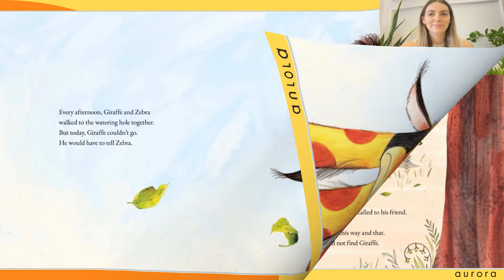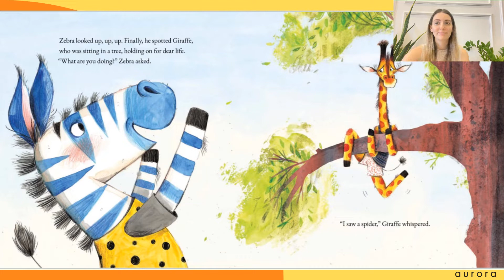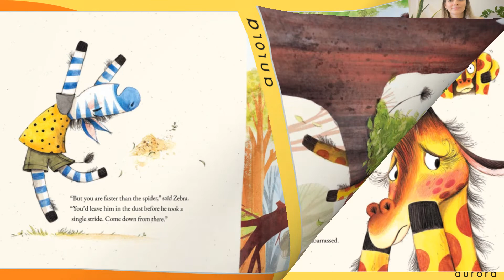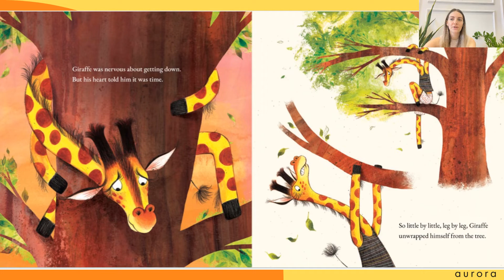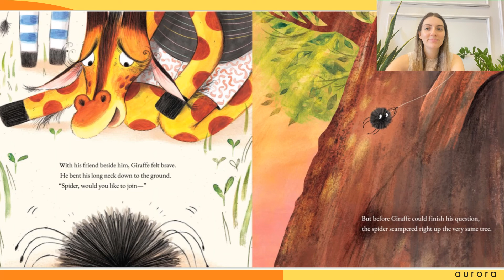Storytime 'It Will Be Ok' with Ms. Siobhan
In today's Storytime, Ms. Siobhan shares a story about empathy and how we can help our friends and family when they are scared or worried.